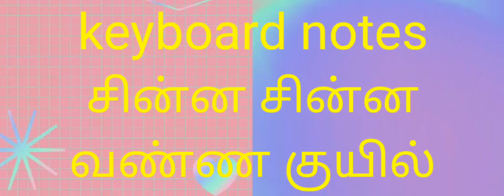இசைக்கு ஏணி கீரவாணி இசை குறிப்பு by AGS prabu.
this video was giving notes for  Chinna Chinna Vanna kuyil

movie - mouna raagam

singer - s.janaki

lyrics - Valli